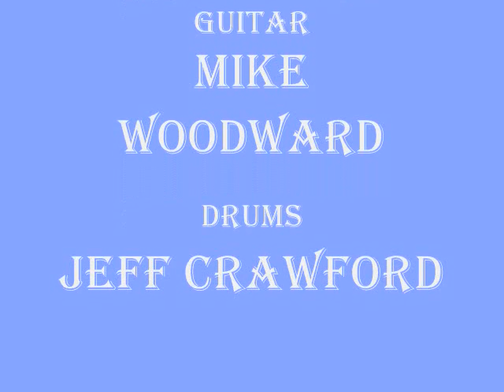GRAVITY DEADWOOD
This is our version of GRAVITY by John Mayer. Enjoy!